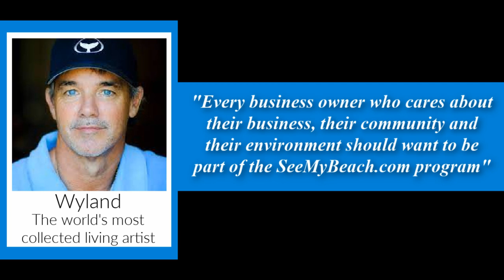Wounded Warrior Project Soldier Ride at Coral Shores High School in Tavernier, Florida Keys.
Wounded Warrior Project Soldier Ride at Coral Shores High School in Tavernier, Florida Keys was an amazing event and the attendance and energy was off the charts. Students from Coral Shores High School and Plantation Key Elementary were so excited to show their appreciation for the men and women who keep them and our country safe and wrote letters and made paintings for the soldiers, it was so inspiring. The Deputies from the Monroe County Sheriffs Department kept the event safe.  It was one of those really inspiring days and we were so glad to be part of it.